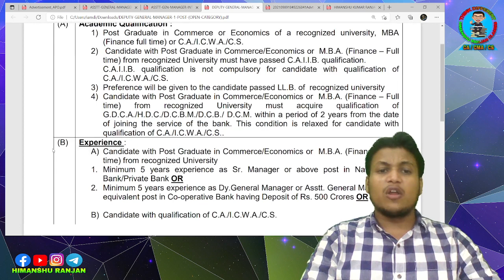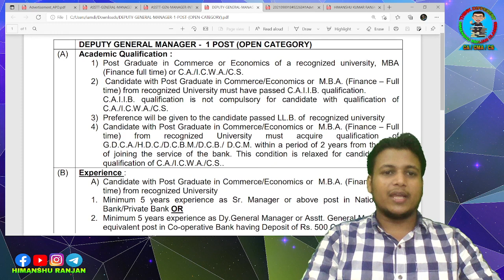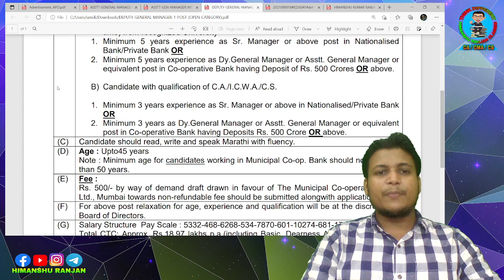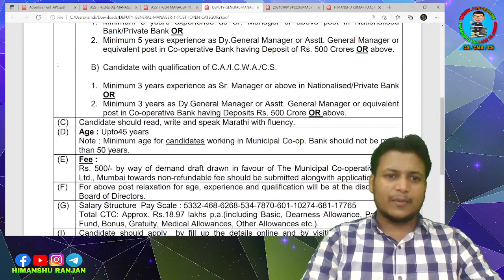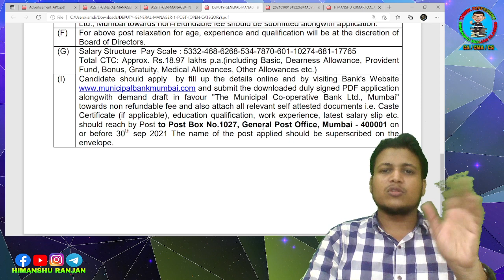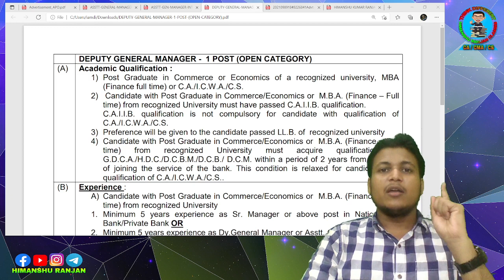The Municipal Cooperative Bank Ltd | Deputy General Manager Vacancy for CA/CMA/CS/MBA(Finance)